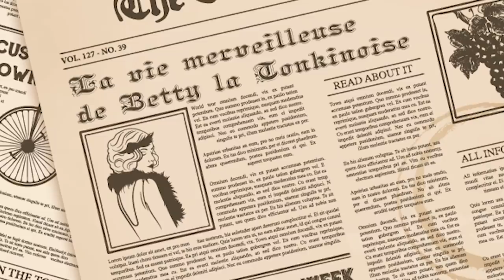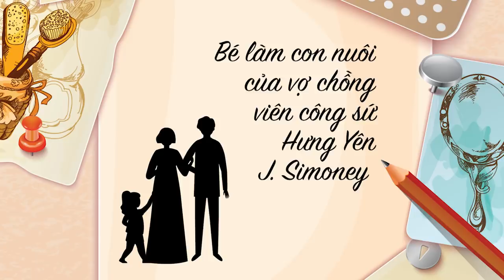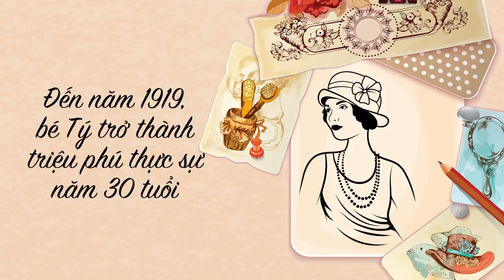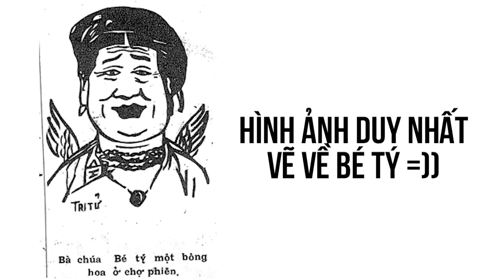Bà chúa SUGAR BABY của Việt Nam | Truê | THẾ GIỚI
Dân chơi Hà thành những năm Pháp thuộc không ai là không biết đến giai thoại cô Bé Tý (Betty), người không chỉ giàu mà còn cặp với nhiều quan chức người Pháp nhất thời bấy giờ. Với tất cả 28 chồng liên tiếp, đến cả trăm nhân tình lai rai suốt 36 năm vang bóng. Như thế, mỗi tháng cô Bé nếu muốn có thể tậu 2 nhà lớn hoặc trên 20 mẫu ruộng hoặc hơn 300 lượng vàng...
Cùng tìm hiểu cuốn sách "Doing Good Better" tại:
Theo dõi Kênh Podcast "Người Trong Muôn Nghề" tại đây:
Ghé Nhà sách Spiderum trên SHOPEE ngay thôi các bạn ơi:
Kênh Spiderum Giải Trí đã có Podcast, nghe tại đây:
Những nội dụng liên quan:
Anh em ạ, tán gái là phải có TIỀN

 • Anh em ạ, tán gái...
ĐẬP CHẬU CƯỚP HOA: Góc nhìn của tên "Tội Phạm"

 • ĐẬP CHẬU CƯỚP HOA...
Tiêu chuẩn chọn người yêu của con gái

 • Tiêu chuẩn chọn n...
Binh pháp tán gái

Binh pháp tán gái (Phần 2)

CHỌN VỢ | Nhện học yêu | Limitless | Spiderum

 • CHỌN VỢ | Nhện họ...
Bà chúa SUGAR BABY của Việt Nam | SPIDERUM | TRUÊ | Lịch sử văn hoá

Bài viết: Cô Bé Tý Hàng Bạc - ''me Tây'' có số nhân tình kỉ lục Việt Nam